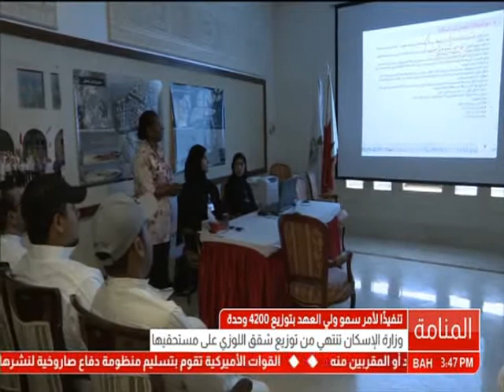البحرين: وزارة الإسكان تنتهي من توزيع شقق اللوزي على مستحقيها